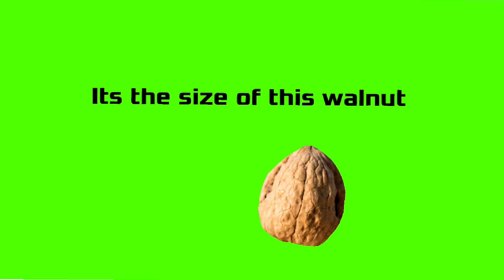Cam makes an announcement (READ DESC)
this video involves swearing, and lazer piss and i don’t know